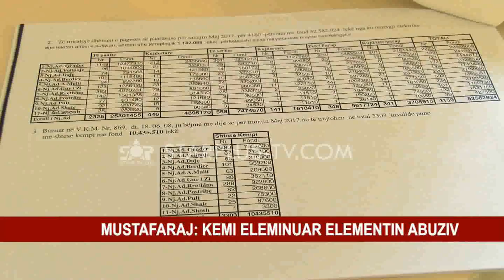SKEMA E RE E NDIHMËS EKONOMIKE, 5000 APLIKIME